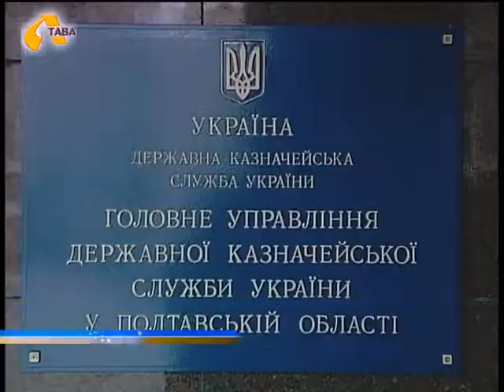Держказначейству України - 20!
Держказначейство України відзначило двадцятиріччя існування. З цієї нагоди урочисті збори відбулися і в обласному управлінні. Про новації та роботу над помилками - полтавських скарбників розпитували Ірина Соляник, Костянтин Яхновський та Євген Ковальчук.